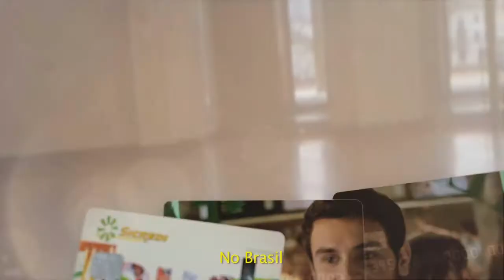FUNCIONÁRIOS DA FÁBRICA DE CALÇADOS SERÃO DEMITIDOS EM TRÊS ETAPAS, AFIRMA DIRETOR